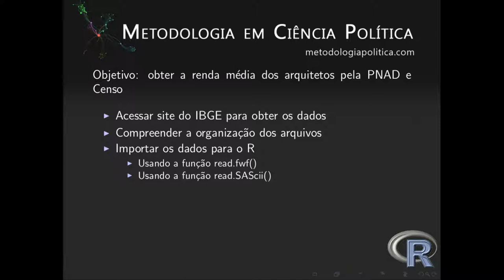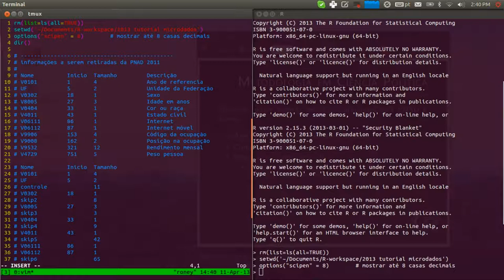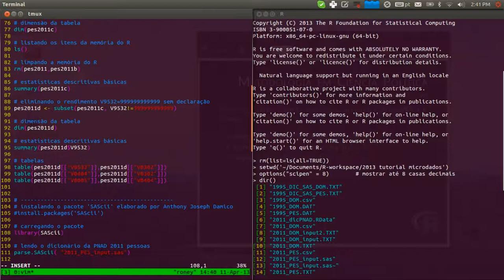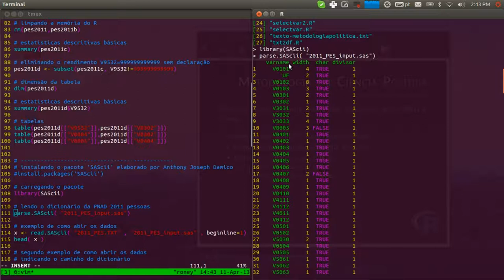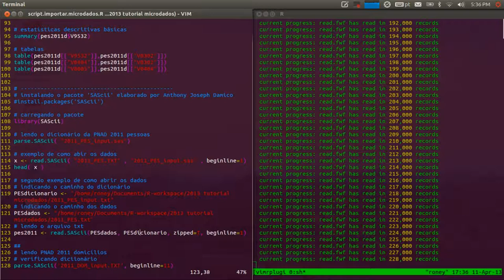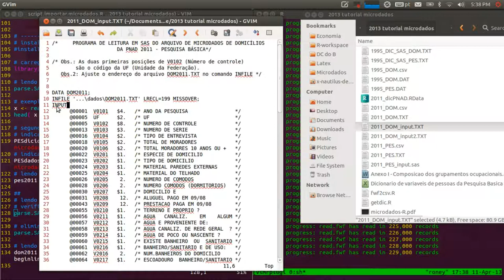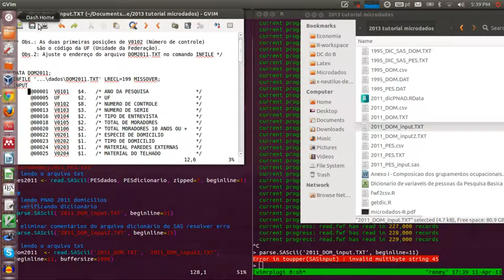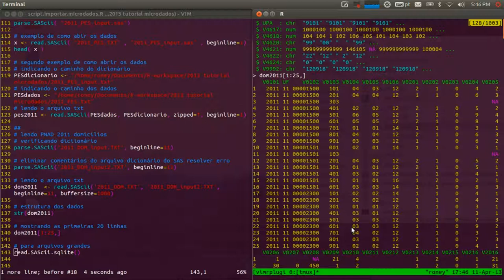Trabalhar com Microdados usando o R - parte 3